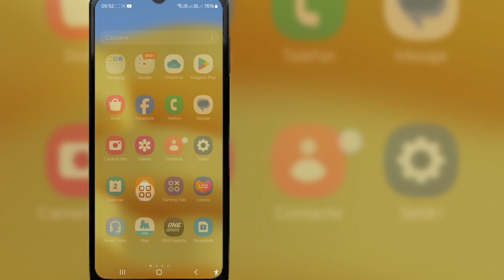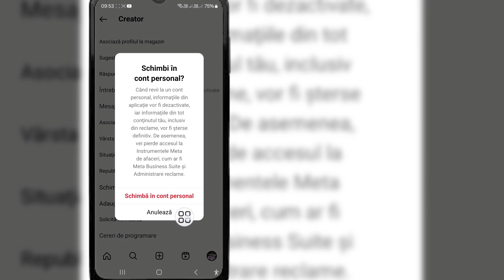Cum să revii la contul personal de pe Instagram (2024) | Comutați la Contul personal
În acest videoclip vă voi arăta „Cum să reveniți la contul personal pe Instagram (2024) | Comutați la contul personal”, vizionați acest videoclip complet și aflați acest lucru, urmați toți pașii fără să o săriți peste.  Acesta este cel mai important pentru toți utilizatorii Instagram.